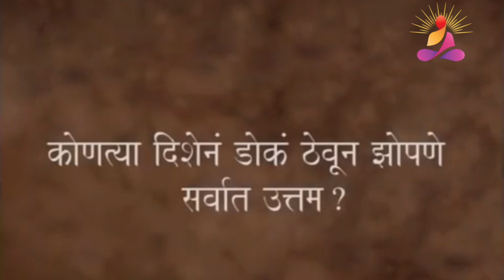कोणत्या दिशेने डोकं ठेवून झोपावं? | Sadhguru | Lokmat Bhakti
कोणत्या दिशेने डोकं  ठेवून झोपावं? ही केवळ अंधश्रद्धा आहे की यात काही वैज्ञानिक तथ्य आहे? ह्या व्हीडीयोत सदगुरू याचा शास्त्रीय उलगडा करत आहेत.